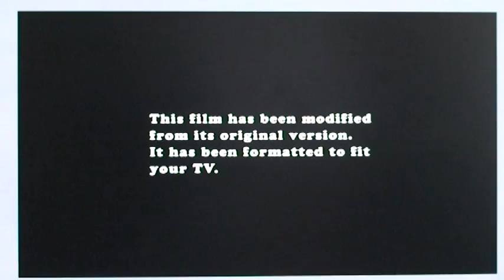VOYAGE THROUGH POLYNESIA AT INTERNATIONAL MARKET PLACE WAIKIKI HAWAII 2010 Episode 2.mpg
Voyage Through Polynesia.
Beautiful dancers performing their art on the Stage of the Food Court of The International Market Place in Waikiki.  Great dancers, music and food.